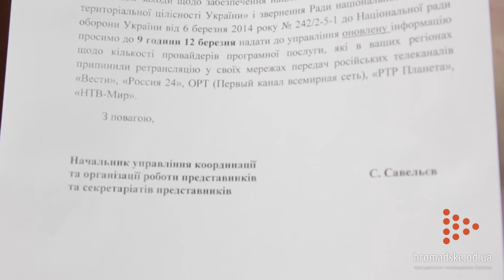Одесских активистов возмутили российские телеканалы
Марк Гордиенко вместе с другими активно настроенными одесситами возмущены вещанием российских телеканалов в некоторых районах Одессы и области. «Мы получаем от одесситов возмущенные звонки о том, что ряд кабельных операторов транслируют российские каналы, где ведется антиукраинская пропаганда», -- рассказал Марк Гордиенко корреспонденту hromadske_od_ua.

Одесские активисты встретились с представителем Национального совета по вопросам телевидения и радиовещания в Одесской области.

Напомним, что 25 марта Киевский административный суд вынес решение приостановить ретрансляцию российских каналов из-за антиукраинской пропаганды.